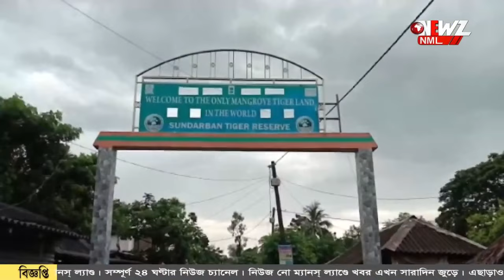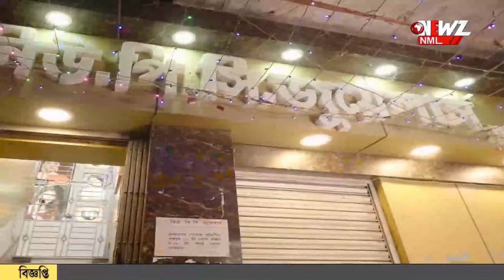সুন্দরবনের অরণ্যে লুকিয়ে এই সুস্বাদু ফল।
সুন্দরবনের অরণ্যে লুকিয়ে এই সুস্বাদু ফল। এই ফলের শাঁস ও জল হার মানাবে নারকেলকেও। এটি এলাকার অর্থকারী সম্পদ দাবী স্থানীয়দের।